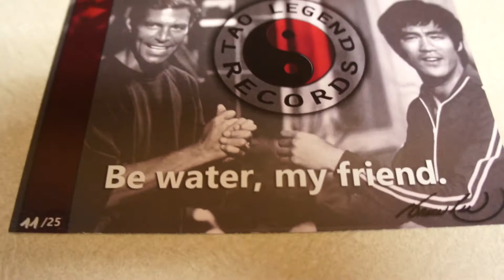Tao Legend Records Presents Longstreet "45" RPM Soundtrack # 11/25 (2015)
Thanks to Collector Ludovic Vincendeau from France for sending me this "45" RPM "Longstreet" soundtrack from the 1971 television series! This is a true Masterpiece to any collection! The beautiful cover design uses a gorgeous candy red vinyl with a unique blue center sticker based on Bruce's blue Onitsuka Tigers used on the show which was designed by Ludovic Vincendeau! Limited  to 25 copies!